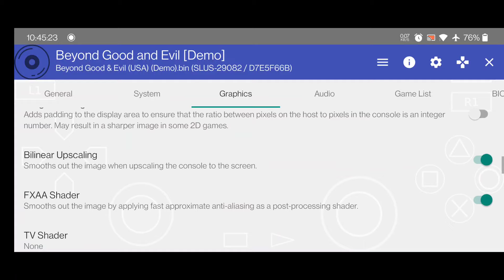AetherSX2 new PS2 emulator for Android testing Beyond Good and Evil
hi I am testing Beyond Good and Evil  on AetherSX2 new PS2 emulator for Android on my OnePlus 7T

you can request testing of other games also.